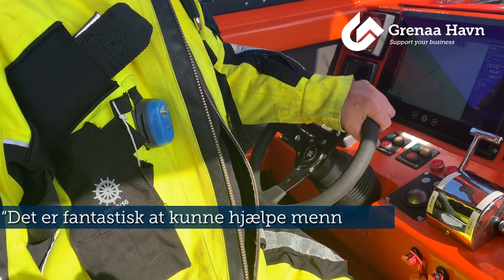Hos Grenaa Redningsstation handler det om at redde liv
Grenaa Redningsstation kan være forskellen på liv og død, men mandskabet i de to redningsbåde transporterer også patienter fra krydstogtskibe og hjælper lystsejlere med motorproblemer. Stationen blev oprettet i slutningen af 1800-tallet og har ligget på Fiskerikajerne i Grenaa Havn siden 1992. Med den beliggenhed får havnens kunder også ekstra hurtig assistance.